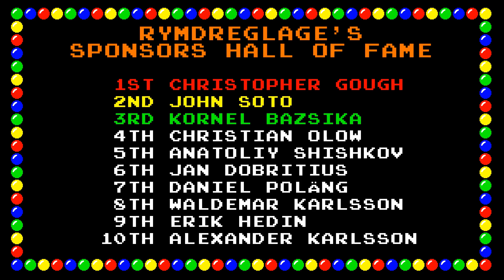Rymdreglage - Jonny bonus 1 (just the song)